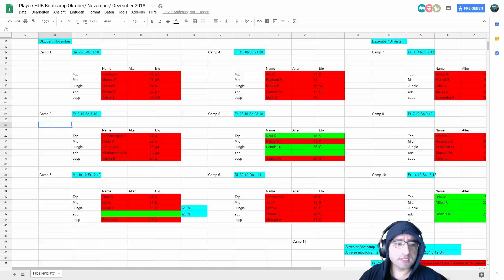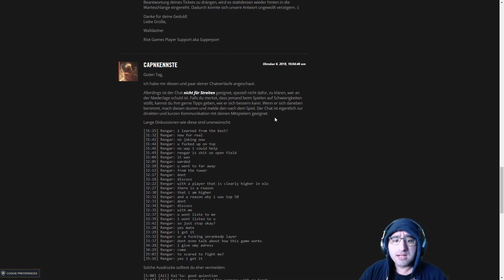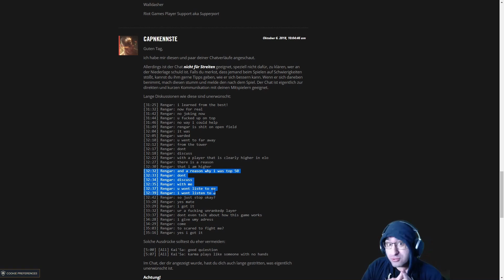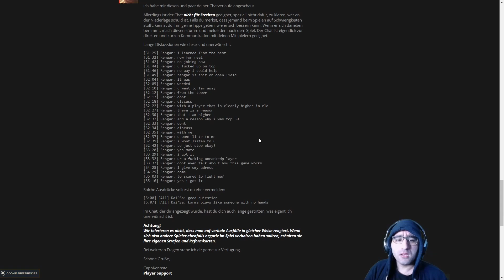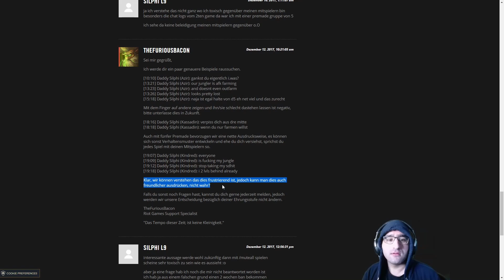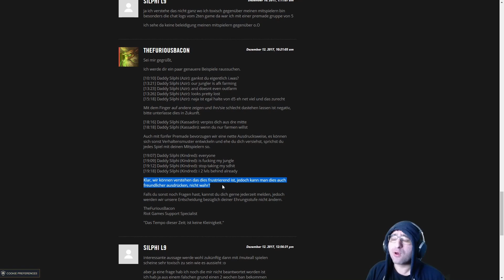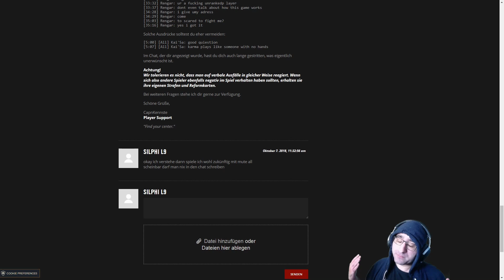RIOT ANTWORTET AUF MEINE BESTRAFUNG! Mute all win all? [League of Legends]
Ich hab den Riot Support mal angeschrieben was sache ist.
Ich hab eine antwort bekommen und habe mich entschieden.
Mute all win all!